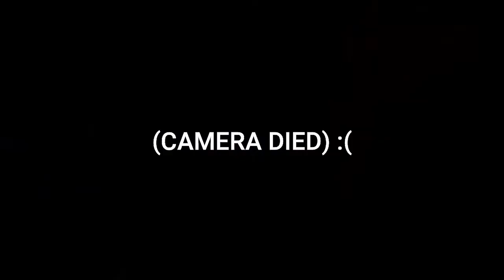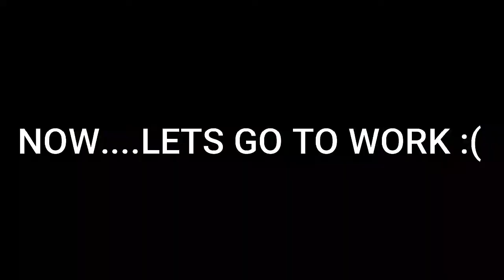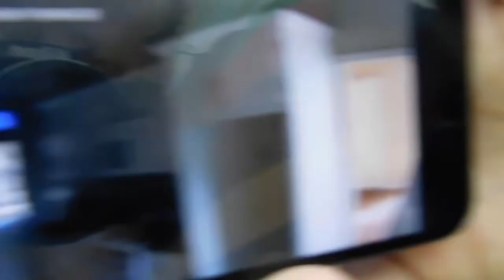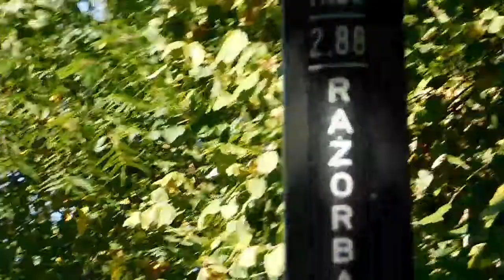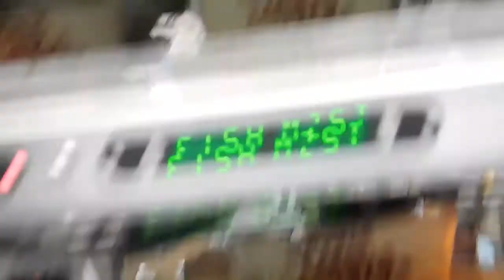A DAY IN THE LIFE OF LIL DOBBS | Vlog #1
Links
Twitch & Youtube -- Watch live at

 / MountainManDobbs